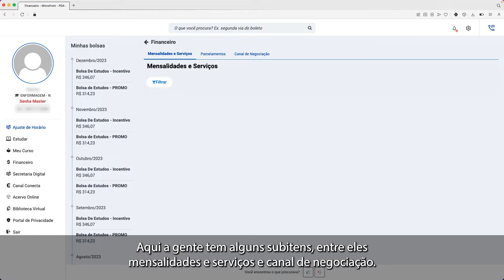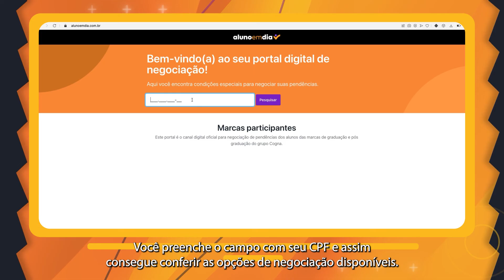Como e Onde Pagar sua Mensalidade na Graduação Presencial? | Anhanguera Responde #3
Olá, alun@! Nesse vídeo, apresentamos onde visualizar as informações das suas mensalidades, como status, valores detalhados e como realizar o pagamento.

Acesse o Guia dos Mochileiros para mais detalhes desse e outros conteúdos:: LINK NO COMENTÁRIO FIXADO